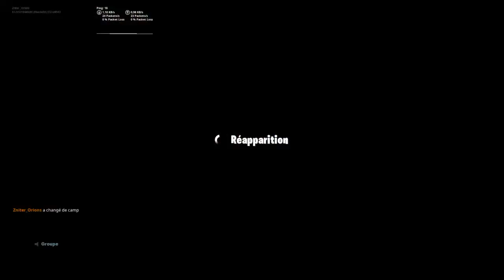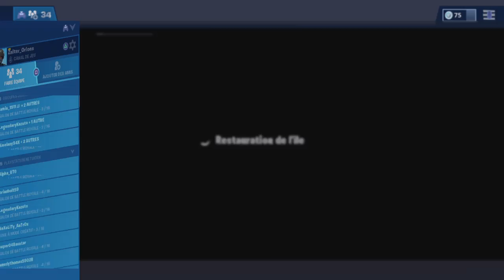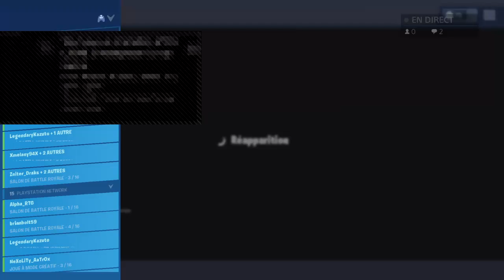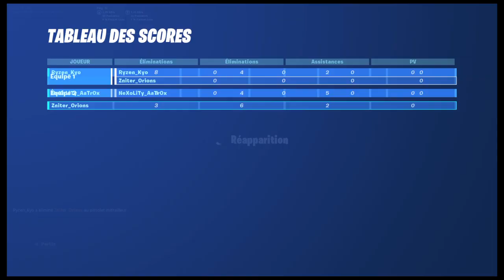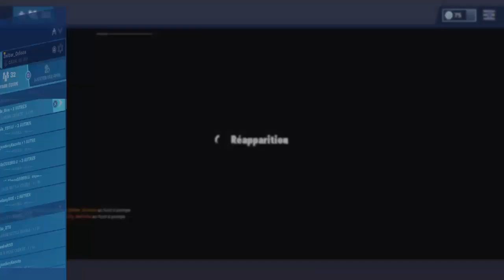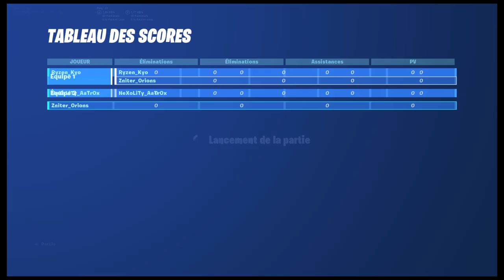Live NEW SAISON 9!!!!!!!!!!!!!!!!!!!!+ pp